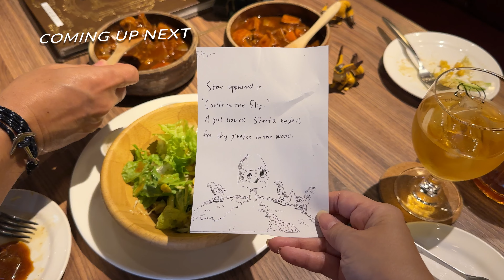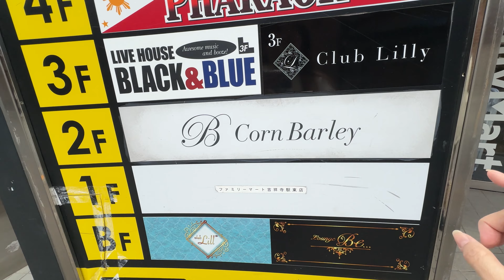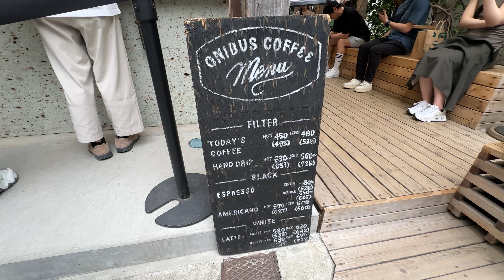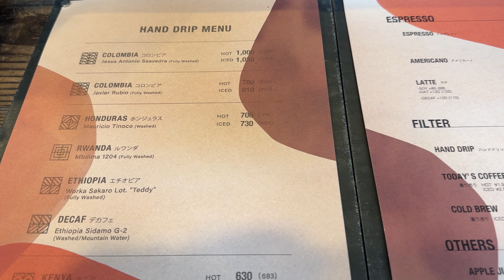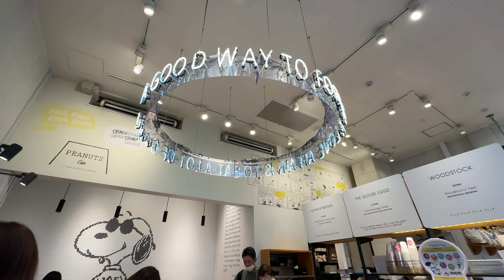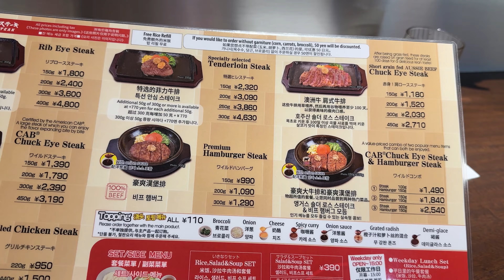My Last Day in Tokyo, Ghibli Café Adventure & Delicious Eats, Naka Meguro cafe and shops, Tokyo Vlog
We had so much fun at the secret inspired Ghibli Cafe. This Ghibli Café in Tokyo is a whimsical, cozy spot inspired by Studio Ghibli films. It features charming décor, themed treats, and a magical atmosphere perfect for fans of Miyazaki's beloved creations. Get to dine with so many Ghibli's characters and experience the taste of each Ghibli's character meals was fun. Also Naka Meguro cafe hunt and fancy shops.

Select 4K for best video quality viewing on TV

Please note this is not a paid ads.  Reviews are based on my personal reviews and preference.

🎬Time Stamp:
00:00 Preview
01:36 Hidden Ghibli Inspired Cafe
03:19 Meals Introduction
06:12 Cafe tour
08:43 Onibus Cafe
10:04 Naka Meguro
11:00 Kinto
12:17 Standing Steak Bar
13:01 Breakfast & Heading Home

Places mentioned:
Corn Barley

Downloading video and secondary editing is prohibited.